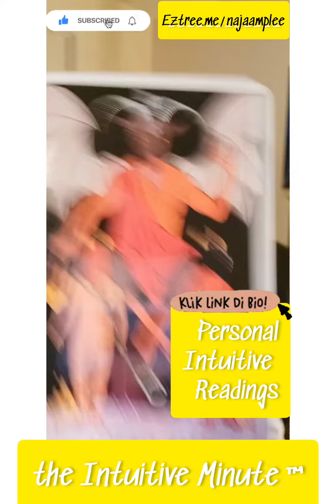Tarot: October 5th. 22| the Intuitive Minute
Your Intuitive Minute for Wednesday October 5th, 2022.
Keep watching 👀

🟩Explore the Emerald Tablets of Thoth..

How To Book A INTUITIVE TAROT READING? 60 Minute or 30 Minute?

Najaam P Lee
Spiritual Life Coach
Health-Wellness Consultant
Intuitive Reader. Reiki Master
Author K.A.L.I.: Kill Anxiety Live Immensely and
Motivational Speaker
FAQ
𝐓𝐨 𝐁𝐨𝐨𝐤 Business/PR:

SHOP MY SPIRITUAL READING TOOL KIT:
1. NL PALO SANTOS:

2. HARI DARSHAN Pure Sandlewood Paste

3. 14K Gold Nose Hoop I wear:

4. KUM KUM - Gopuram Red Color KumKum Sindoor Powder:

5. The Modern Witch Tarot Deck:
6. Isis Oracle Cards: